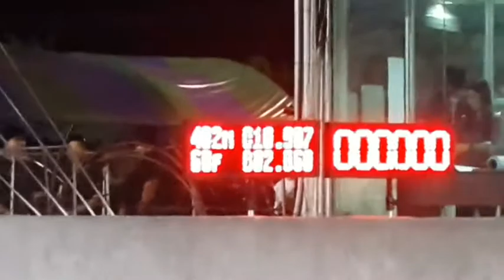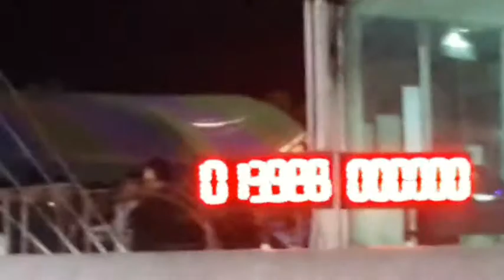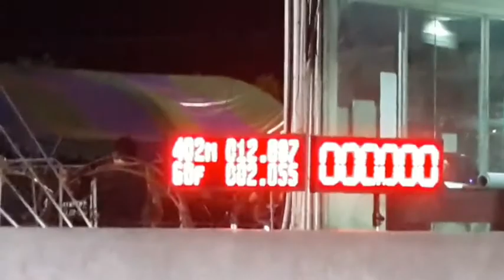Honda jazz RS at drag race racing Thailand